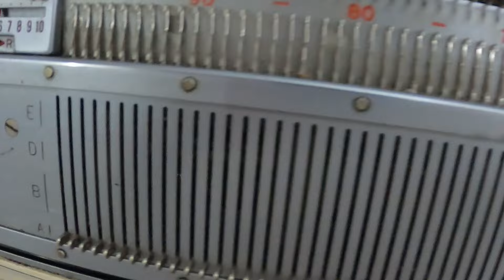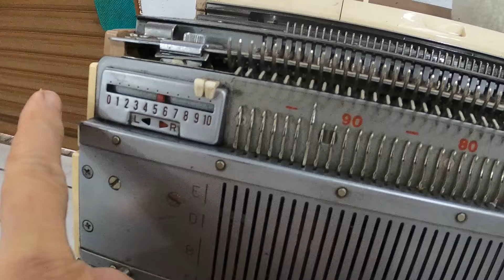punho desenhado feito com frontura em máquina de tricô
Mais uma ideia para punhos ou barras usando a frontura